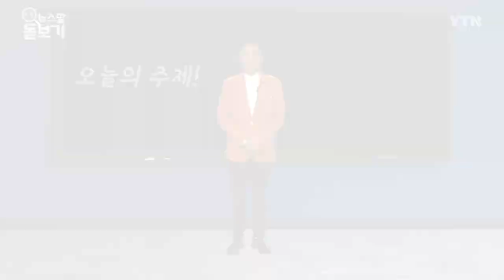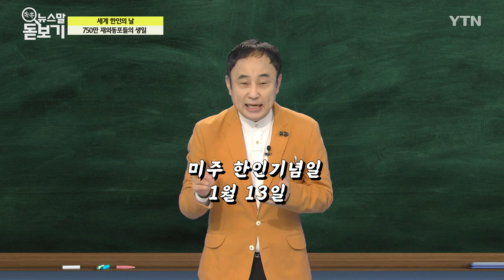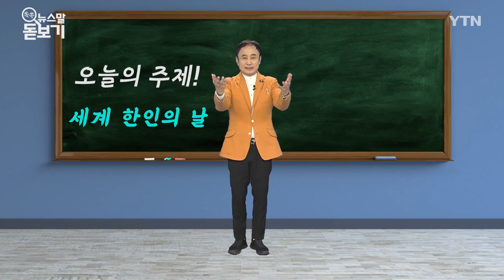세계 한인의 날, 750만 재외동포의 생일 [쏙쏙 뉴스말 돋보기] / YTN korean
"축하합니다~ 축하합니다~♪" 갑자기 웬 축하냐고요.
10월은 해외에 계신 우리 동포 여러분들의 생일이 있는 달인데요.
이름하여 '세계 한인의 날', 그 의미 속으로 들어가 봅니다.

세계 한인의 날은 말 그대로 전 세계 180개 나라 750만 명에 달하는 우리 동포의 존재와 중요성을 국민께 알리고 동포들이 한민족으로서의 긍지와 자부심을 갖도록 하기 위해 정한 기념일인데요.

지난 2007년부터 매년 10월 5일을 법정기념일로 지정해 기념해 오고 있습니다.

해마다 10월 5일을 전후해 다양한 재외동포 행사가 열리는데요.

그렇다면 왜 10월 5일일까요?

당시 외교부에서는 기념일 제정을 위한 설문을 진행했고요.

날짜를 미주 한인 기념일인 1월 13일로 하자, 아니다, 동포재단 창립일인 10월 30일로 하자, 구한말 이민청 격인 '수민원' 설치일로 하자는 등 여러 의견이 있었다고 합니다.

여러 의견 속에 정부는 국내적 분위기를 고려해 개천절과 한글날이 있는 10월 5일을 기념일로 정했다고 하네요.

그런데 여기서 잠깐, 재외동포? 해외동포? 어떤 말이 맞을까요?

둘 다 '외국에 거주하는 우리 동포~'라는 의미로 큰 차이는 없는데요.

정부의 공식호칭은 '재외동포'고요.

사전적 의미를 보면 재외동포는 한국 국적을 가진 경우와 그렇지 않은 경우 모두를 포함하고 있고요.

해외동포는 외국으로 건너가 외국 국민으로 살고 있는 한민족이란 의미로, 재외동포가 좀 더 넓은 의미입니다.

10월 5일 하루만이 아니라 개천절부터 한글날까지는 '재외동포주간'이기도 한데요.

코로나 때문에 작년에 이어 올해도 쉽게 한국을 방문하기는 어렵지만 어디에 있든 "우리는 하나!", 동포 여러분께 축하와 응원의 마음, 가득 전해드립니다.

■ 진행 : 개그맨 서승만